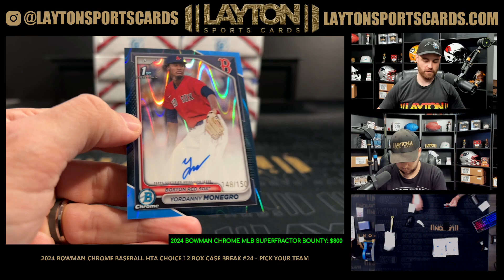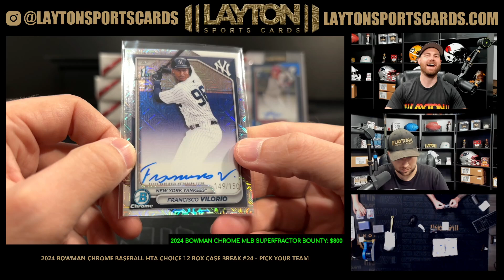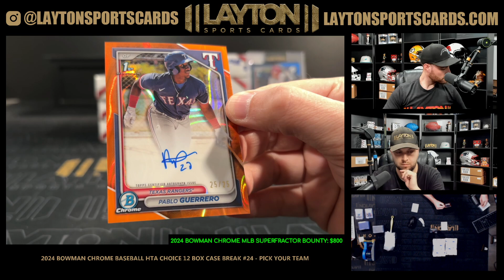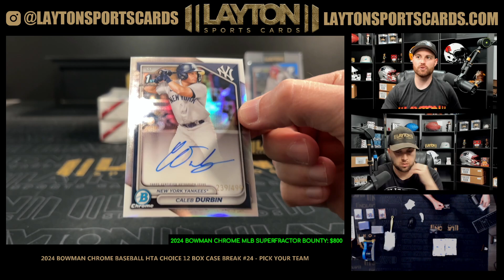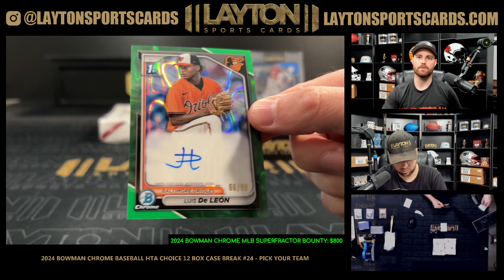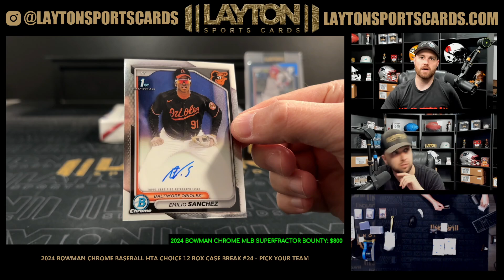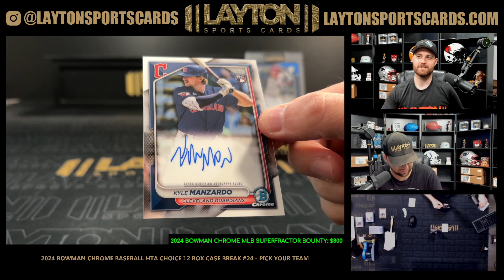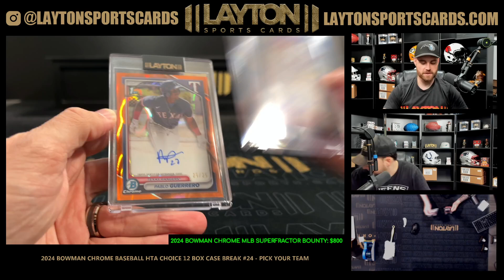2024 Bowman Chrome Baseball HTA Choice 12 Box Case Break #24